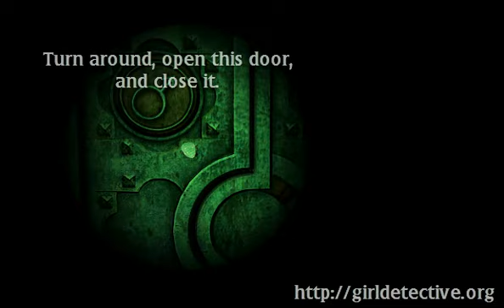Navigating the Moving Rooms (CUR)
Showing you how to navigate through the moving rooms to get to the alchemy lab.
This youtube presentation contains footage from the Nancy Drew PC series created by Her Interactive All rights are owned by Her Interactive.